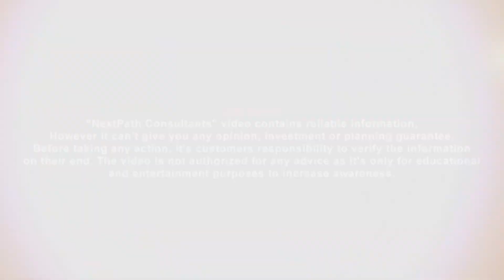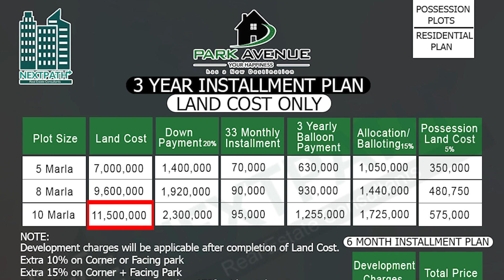Park Avenue Lahore | Jia Bagga Road | On Ground Plot On installments | Booking Open | NextPath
Park Avenue Housing Scheme is an LDA approved project with an approved layout plan offering both residential and commercial plots.

It currently consists of 3 sectors along with an LDA Structured Road which runs through the society.

Ideally located amid the central city and its outskirts, Park Avenue Housing Society is truly the new destination for your happiness. A mere 3 km drive from the Ring Road Halloki Interchange and a simple 15 minutes commute from the Allama Iqbal International Airport brings you to the gates of this stellar housing society which offers both residential and commercial plots.